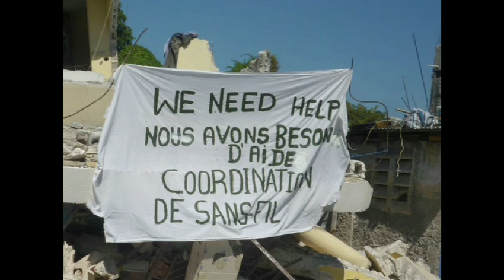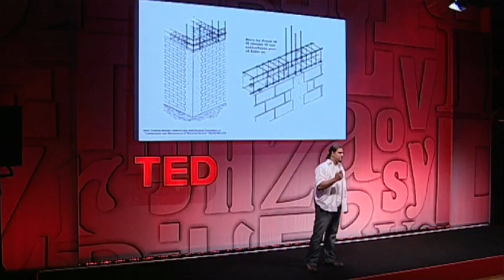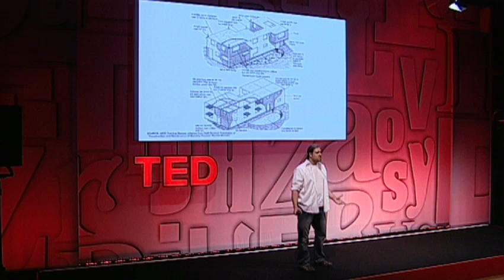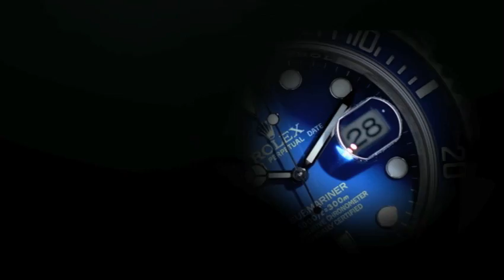Peter Haas: Haiti's disaster of engineering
"Haiti was not a natural disaster," says TED Fellow Peter Haas: "It was a disaster of engineering." As the country rebuilds after January's deadly quake, are bad old building practices creating another ticking time bomb? Haas's group, AIDG, is helping Haiti's builders learn modern building and engineering practices, to assemble a strong country brick by brick.